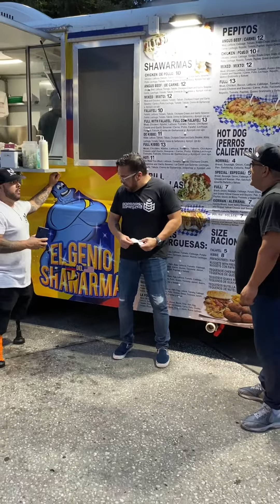GENIO HIJO E' P... 😂😂😂